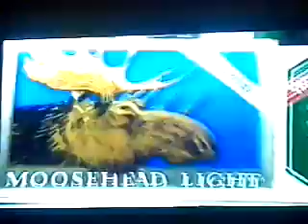Pre-Canadian Road trip stops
Tom Thumb and 7-Eleven